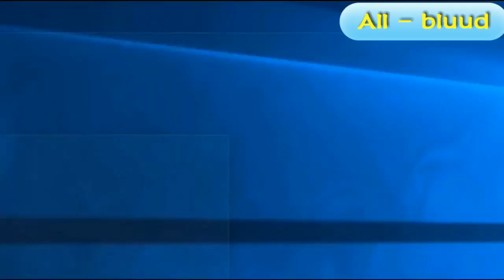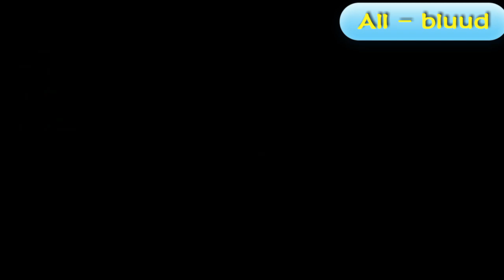MotoGP Aragon 2017 • Full Qualification •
Rossi comeback